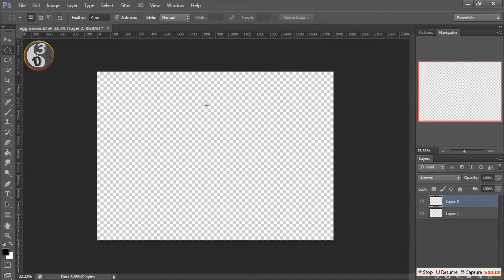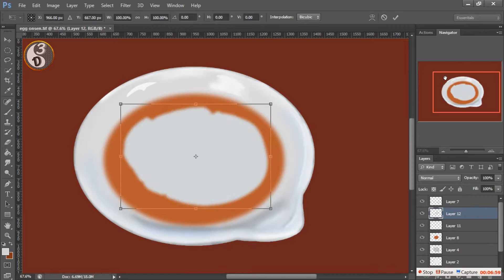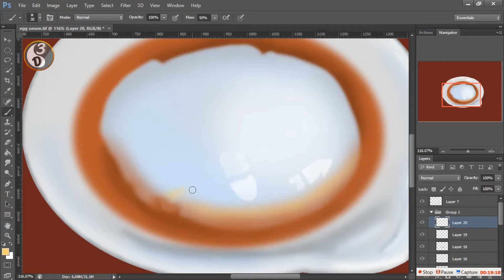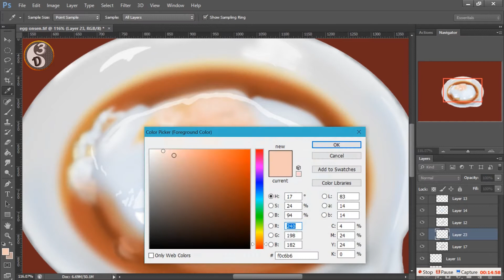How to draw 3D Egg onsen - Drawing of Egg onsen - How to draw 3D Art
Thank you so much for the visit.